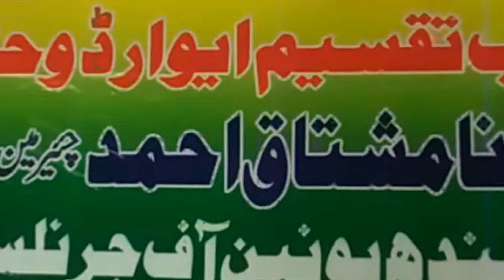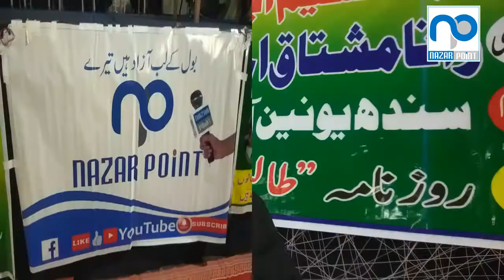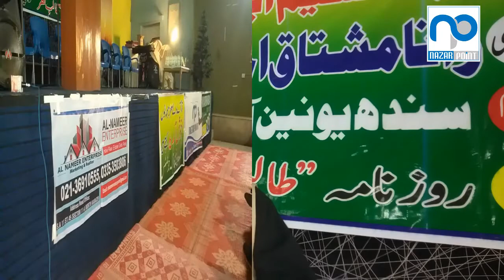SUJ AWARD CEREMONY (PART-2)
MEDIA COVERAGE NAZAR POINT